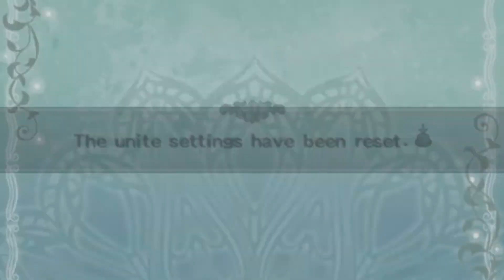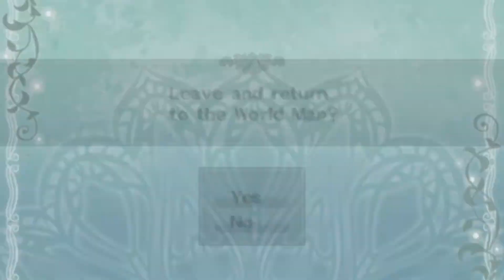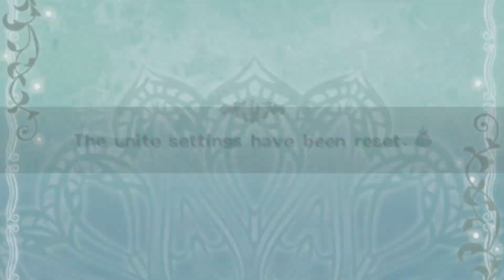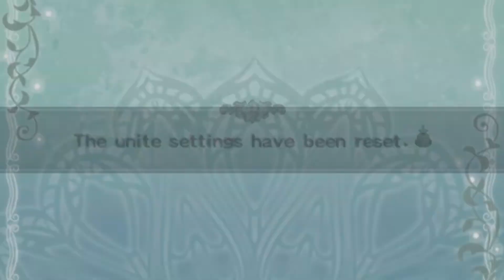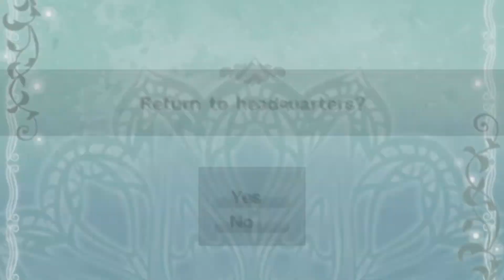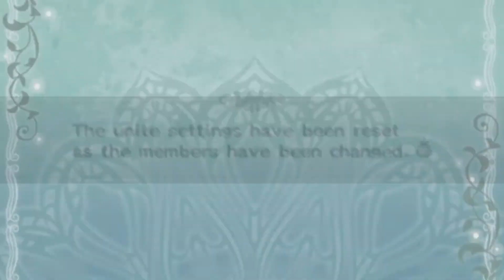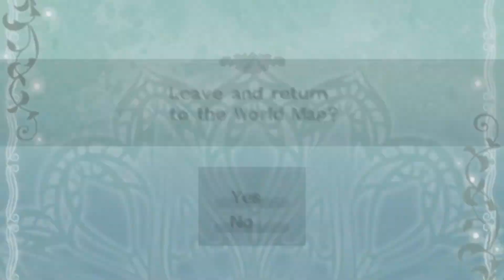SUIKODEN: WOVEN WEB OF THE CENTURIES ( English ) - Gameplay Walkthrough - part 23 [No Commentary]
Like Suikoden Tierkreis, Tsumugareshi Hyakunen no Toki is a side-game which takes place in its own universe within the Suikoden "Million World" multiverse outside the continuity of other games in the series. The plot concerns the main protagonist, a swordsman from a small village, and his two friends, Myura and Zeno, who are thrown back in time 100 years by a mysterious boy named Xephon. While in the past, they must train with heroes of antiquity and eventually face the Centennial Monster, a powerful being which rises every century and attempts to destroy the world.